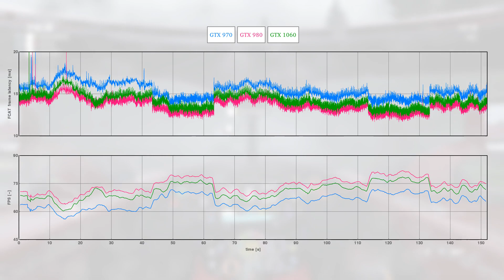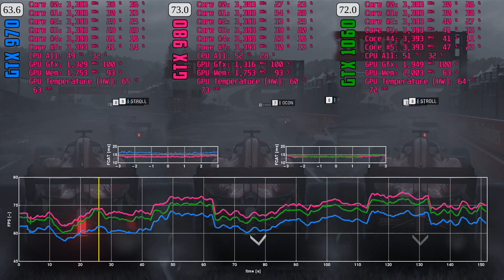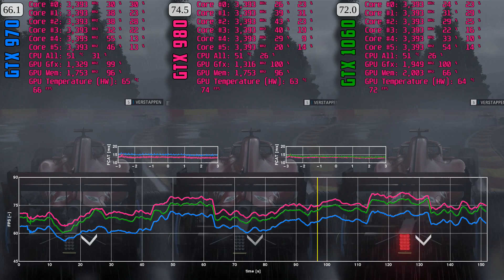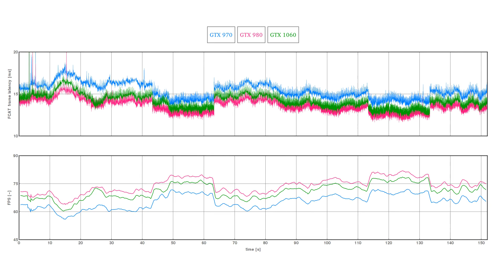F1 2018 in Spa - GTX 970 | GTX 980 | GTX 1060 - 1080p ultra BENCHMARK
GTX 970 | GTX 980 | GTX 1060 BENCHMARK w/ Ryzen 5 1600 - F1 2018 | 1080p - ultra high - heavy rain weather

How do the GTX 970 / 980 and the GTX 1060 perform around the soaking wet Belgian GP in Codemasters latest Formula 1 game? F1 2018 features updated visuals and a huge amount of polish went into fine-tuning every single element of the game - my favourite has to be the updated vehicle dynamics system, watching the cars attacking the kerbs is a real treat!

The built-in benchmark tool was used to measure the performance of the cards with ultra quality preset and TAA at 1920 x 1080 resolution. Frame pacing is excellent with all 3 cards and the performance you can target is around 60 FPS with these mid-range GPUs at the highest quality preset. As always, one can dial back the graphics from ultra high to high to aim for lower frame times with minimal visual hit.

0:07 AVG & 99 %ILE
0:40 FPS overlay

PC components:
CASE: QDIY Professional Modder Acrylic Case (PC-D008)
PSU: Cooler Master V1000
MOTHERBOARD: Gigabyte GA-AB350-Gaming3
CPU: AMD Ryzen 5 1600
GPU: MSI GTX 970 GAMING 4G
GPU: MSI GTX 980 GAMING 4G
GPU: MSI GTX 1060 GAMING X 6G
DRIVER: NV 398.82
RAM: G.SKILL FlareX 16GB (2x8GB) DDR4 3200Mhz
STORAGE: Samsung m.2 SATA 500GB SSD 850 EVO
COOLER: AMD Wraith Spire Cooler

A dedicated recording PC with a capture card was used to save the game footages and consequently no performance penalty was incurred on the reviewed systems. For convenience, games are installed on an external SSD and connected to the reviewed PC via USB interface.